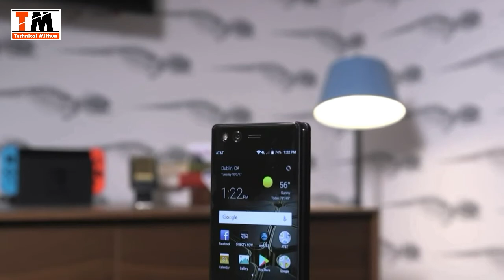ZTE Axon M dual-screen phone first look by Techinical Mithun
ZTE Axon M smartphone was launched in October 2017. The phone comes with a 5.20-inch touchscreen display with a resolution of 1080 pixels by 1920 pixels.

The ZTE Axon M is powered by 2.15GHz quad-core Snapdragon 821 processor and it comes with 4GB of RAM. The phone packs 64GB of internal storage that cannot be expanded. As far as the cameras are concerned, the ZTE Axon M packs a 20-megapixel primary camera on the rear

The ZTE Axon M runs Android 7.1.2 and is powered by a 3180mAh non removable battery. It measures 150.80 x 71.60 x 12.10 (height x width x thickness) .

The ZTE Axon M is a single SIM (GSM) smartphone that accepts a Nano-SIM. Connectivity options include Wi-Fi, GPS, Bluetooth, FM, 3G and 4G. Sensors on the phone include Proximity sensor, Accelerometer, Ambient light sensor and Gyroscope.

[SOCIALIZE]